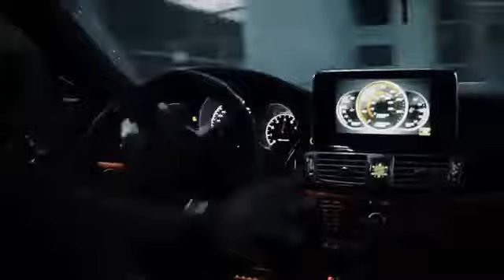Frozen car song...😍.